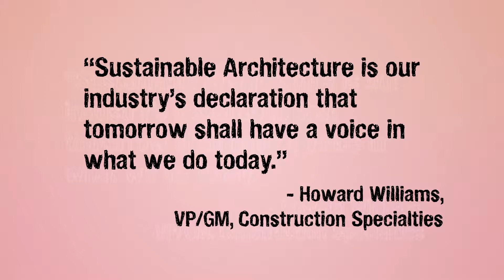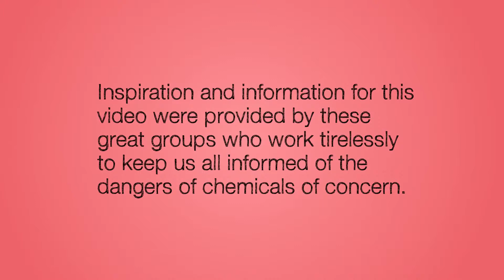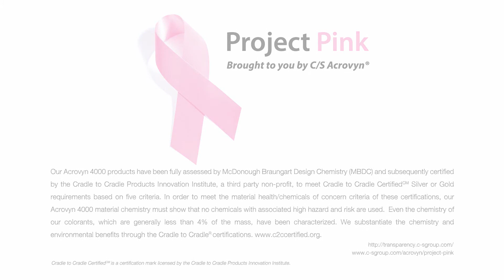Full Circle: A Story of Material Chemistry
Follow Allen's story as he learns the importance of knowing what's IN the stuff that's made to go into buildings - where we, as humans, spend about 90% of our time.